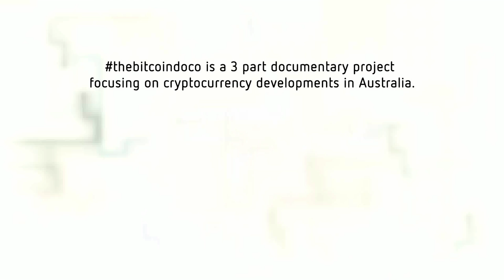TheBitcoinDoco Craig Wright interview, part 3